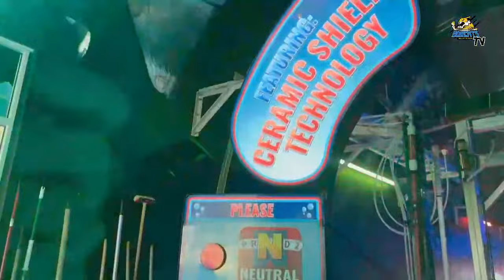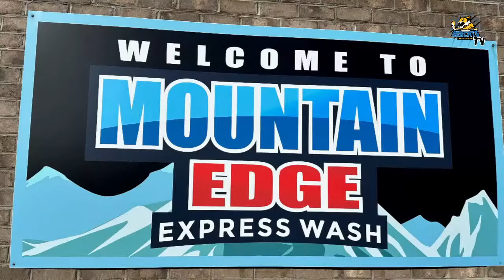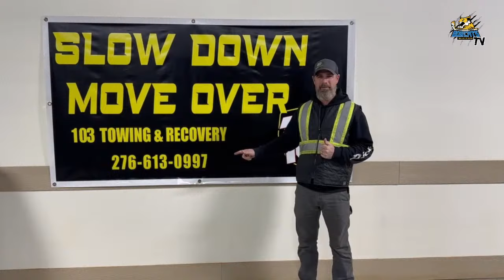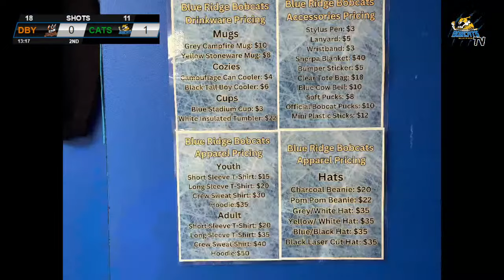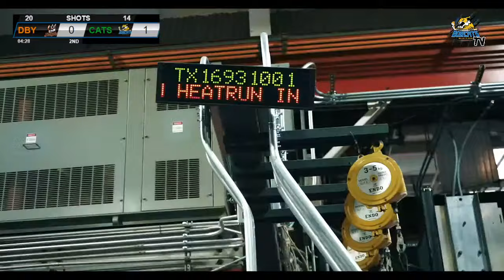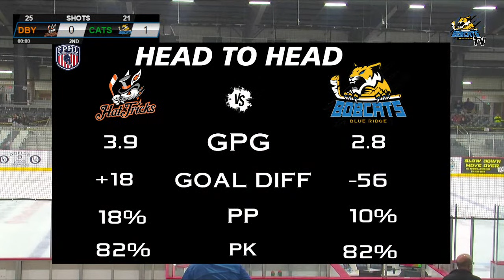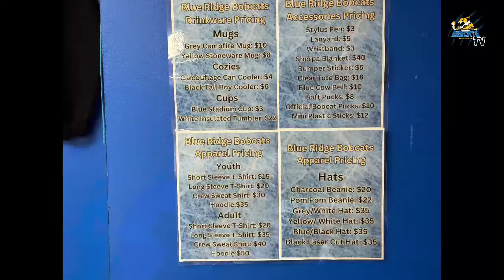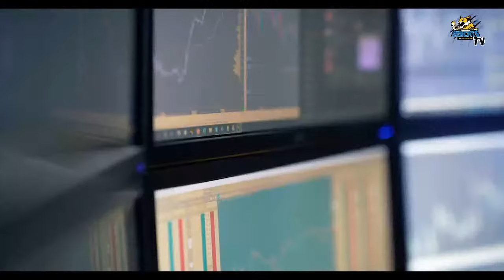Blue Ridge Bobcats vs Danbury Hat Tricks 3/22/2024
The Blue Ridge Bobcats continue a season-long 5 game homestand and host the defending Commissioner's Cup Champion Danbury Hat Tricks on Green Out night at the APEX